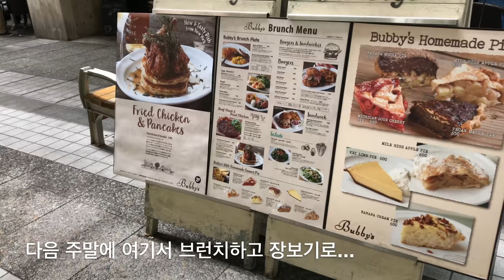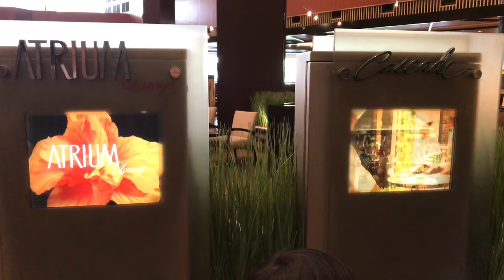도쿄 주부 VLOG 👑 교토에서 셀프웨딩촬영. 도쿄 ANA 인터컨티넨탈 런치. 結婚記念日。self wedding.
이번 영상은 저에게 무척 특별한 날의 추억을 담고 있어요💕

(구. 남친) 현. 남편과 결혼을 하고 가족이 된지
어느새 십 년이라는 시간이 흘러
열 번째 결혼기념일을 맞았습니다~🎉

십년이 이렇게 짧은 시간인지 처음 알았어요 ㅎㅎㅎ

눈깜짝 할 사이에 수많은 낮과 밤이 지나고,
정신을 차려보니 우리 곁에 모리와 루카스가 있고,
'가족'이라는 단어가 어색하지 않은 우리가 되었네요.
(아직도 여보를 여보라고 부르지 못하는 부부 🙈)

뭔가 재밌는 이벤트가 없을까 하다가
십년만에 다시 웨딩드레스를 입고
남편과 손을 잡고 카메라 앞에 섰습니다 ☺️

비록 이 영상에서 남편은 통편집(ㅋㅋ)되어 등장하지 않지만
루카스랑 예쁜 가족사진을 남길 수 있어
즐겁고 행복한 시간이었어요~

나중에 부모님 결혼기념일에도 꼭 해드려야지,
저의 ✔️버킷 리스트가 하나 늘었습니다.

교토에서 스냅촬영을 미리 하고와서
결혼기념일은 조용히 지냈어요.
가까운 호텔에서 점심을 먹고,
며칠뒤에 셋이 음악회에 다녀왔습니다.

남겨주시는 댓글 하나하나 소중히 읽고 있습니다.

今度の映像は私にとても特別な日の思い出を描いています💕

(区、 彼氏)現、夫と結婚をして家族になって
いつのまにか10年という時間が流れて
10度目の結婚記念日を迎えました~🎉

10年がこんなに短い時間なのか初めて知ったんですねぇ。

またたく間に多くの昼と夜が過ぎて、
気が付いたら隣にモリちゃんとルカスがいて、
'家族'という単語が似合う私たちがなりましたね。
(まだもあなたをあなたと呼ぶことが恥ずかしい夫婦🙈)

何か面白いイベントはないかなと考えて
10年ぶりに再びウェディングドレスを着て
夫と手を握ってカメラの前に立ちました☺️

たとえこの映像で、夫は幅広の編集(笑)なって登場しませんが…
ルカスと一緒にきれいな家族写真を残せたので
楽しくて幸せな時間でした~👪💕

こんど両親の結婚記念日にも是非同じく
結婚写真を撮ってあげたいと、
私の✔️バケットリストが一つ増えました。

京都でスナップ写真を撮ったから
結婚記念日は静かに過ごしました。
近くのホテルでランチを食べて、
後に3人で音楽会に行ってきました。
(📣カメラマンさんはフランスで写真を専攻し、
今大阪と京都で活躍している韓国人の方です。
日本語もうまい人なのでオススメです！📷)

💜いつも楽しく見てくれてありがとうございます!
残してくれるコメントは一つ一つ大切に読んでいます。

사진작가님 :  김작가의 교토스냅, 오사카스냅